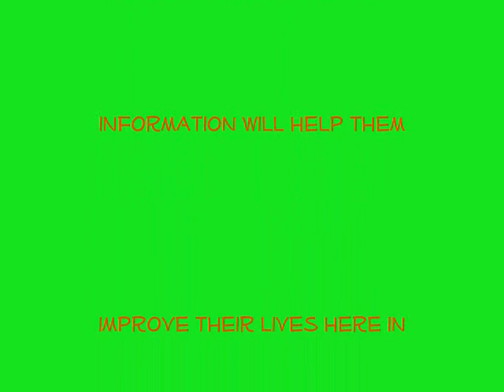Alternative Energy Day movie 2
Movie 2 of our Alternative Energy Day covers solar panels, battery banks, hydrogen making, windmills, and bottle lights.